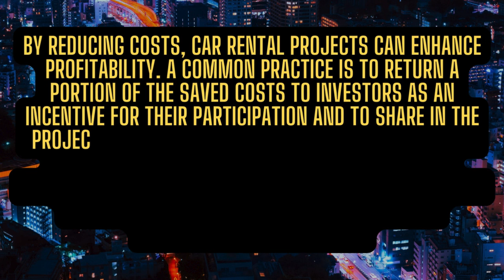Seize The Moment! Join The Journey To Success 🔑🔥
🔥🌍 Embrace the opportunity! Be a part of the 🔑movement! Participate in our innovative car-sharing 🚗 economic platform powered by the sharing economy and cutting-edge blockchain technology. 🌐💸

🔒🔢 Take a chance with secure tokens and enter the 🌏 car rental industry. 🚀 Contribute to the 🌐🤝 sharing economy and reap significant 💰 profits!

for all other financial opportunities✅👀💯
United States✅